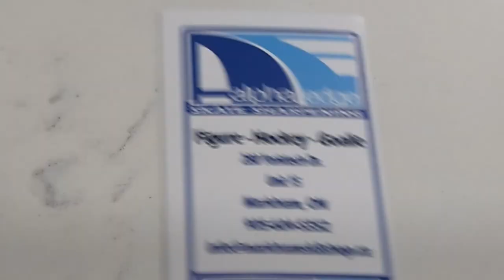Shinny WHL AHL Elgin Barrow Arena 10 27 23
Camera Used - Akaso V50 Pro / GoPro Hero 12 Black

Visit my daughter and niece's channel -
A&A VLogs -  @aavlogs4892